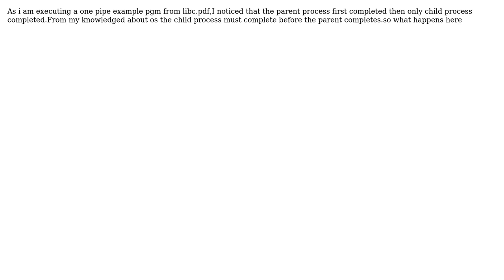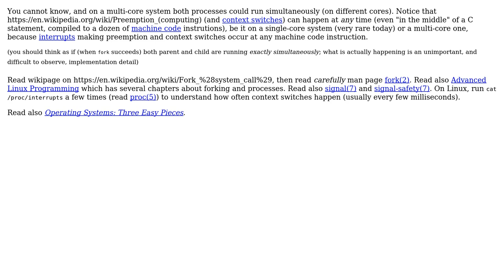Software Engineering: During fork system call which execute first parent or child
With thanks & praise to God, and with thanks to the many people who have made this project possible! | Content (except music & images) licensed under CC BY-SA | Music | Images & others | With thanks to user ksivasuriyaprakash user Basile Starynkevitch and the Stack Exchange Network Trademarks are property of their respective owners. You are responsible for your own actions.